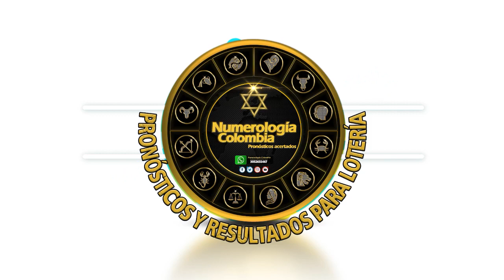Resultados FANTÁSTICA DÍA del lunes 13 de septiembre de 2021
Hola buenas tardes, te presentamos los resultados de las loterías y chances en Colombia, vamos con el Resultados del Chance Fantástica día del lunes 13 de septiembre de 2021.

fantástica día
fantastica dia
fantastica dia hoy
la fantastica dia
loteria fantastica dia
resultado de fantástica día
resultado fantástica día
fantastica dia de hoy
fantástica día hoy
resultado fantastica dia hoy
la fantastica dia hoy
loteria fantastica día hoy
sorteo fantastica día
lotería fantástica día
sorteo la fantastica día
fantástica día de hoy
la fantastica día hoy
la fantástica día
fantastica día de hoy
resultado de la fantástica día
fantastica dia hoy ultimo sorteo
resultado fantastica dia
loteria la fantastica dia
último sorteo fantástica día
fantastica hoy dia
sorteo la fantastica dia
sorteo fantastica dia
loteria la fantastica día hoy
fantastica día loteria
loteria de fantastica día
fantástica mediodía
resultado lotería fantástica día
fantastica dia y día
la fantastica dia ultimo sorteo
fantastica día ultimo sorteo hoy
lotería la fantástica día
fantastica hoy día
último resultado de fantástica día
loteria la fantastica día
sorteo de la fantástica día
resultado de fantástica día hoy
fantastica día estadisticas
sorteo fantastica dia hoy
sorteo la fantastica dia hoy
resultado de la fantastica dia de hoy
sorteó la fantástica día
la fantástica día de hoy
loteria de fantastica dia
resultado la fantástica día
último sorteo de fantástica día
resultado loteria fantastica dia hoy
resultado de la fantastica día
sorteo fantastica día hoy
chance fantastica día
sorteo la fantastica día hoy
loteria fantastica hoy dia
fantastica dia ultimo sorteo hoy
loteria la fantastica hoy dia
loteria fantastica día ayer
último sorteo de la fantástica día
fantastica dia ayer
loteria de fantastica dia hoy
resultado de lotería fantástica día
loteria la fantastica dia ultimo sorteo
chance fantastica dia
la fantastica loteria día
fantástica hoy día
resultado de la fantástica del día de hoy
fantastica loteria día
resultado lotería la fantástica día
resultado la fantastica dia hoy
fantástica de día
ultimo sorteo fantastica dia
la fantastica dia de hoy
loteria la fantastica ultimo sorteo dia
resultado de fantastica día ultimo sorteo
resultado de fantástica mediodía
resultado dela lotería fantástica día